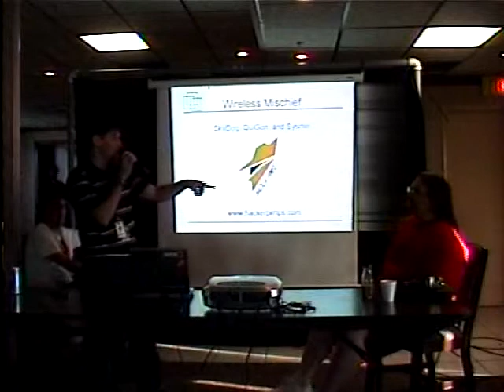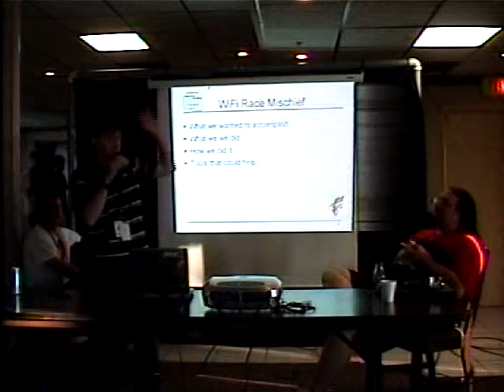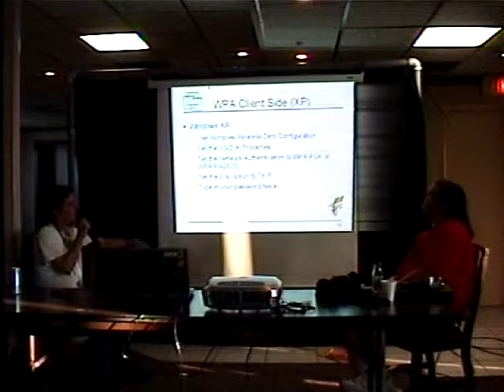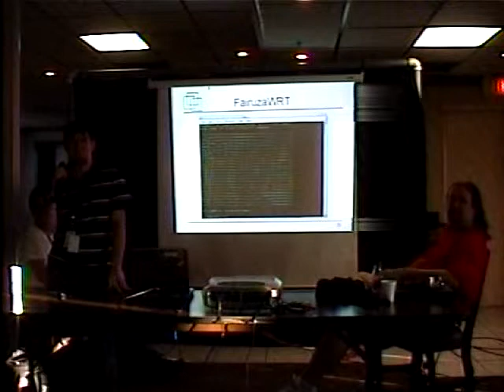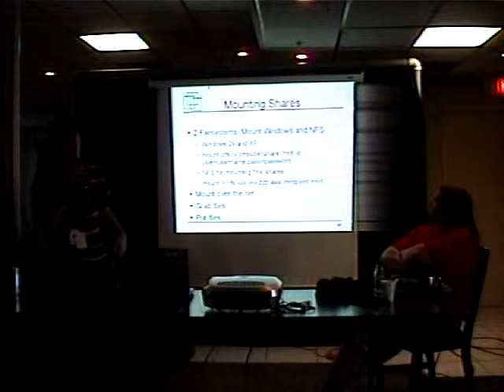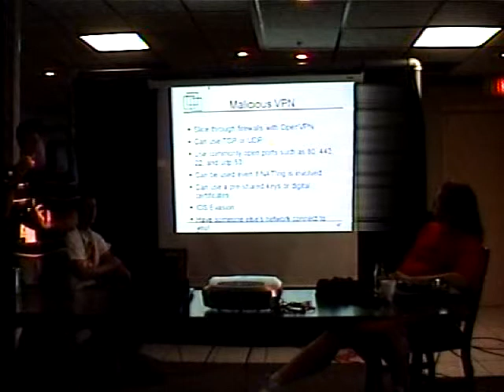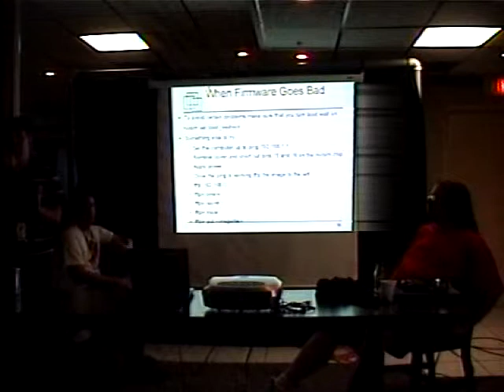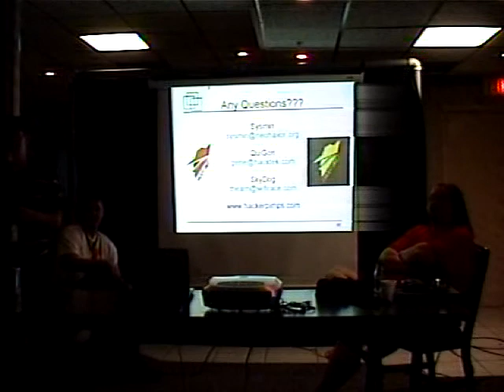Wifi Panel - Skydog, Qui-Gon, Sysmin